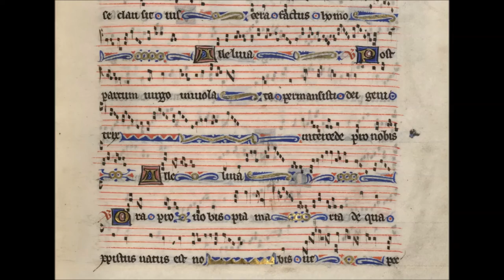Alleluia : Post partum - Gradual of Eleanor of Brittany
Graduel de Fontevraud
dit "d'Aliénor de Bretagne"
Bfm de Limoges Ms. 2 f171r

Ensemble Organum

Alleluia :
Post partum inviolata permansisti
Dei genitrix intercede pro nobis.
Alleluia.